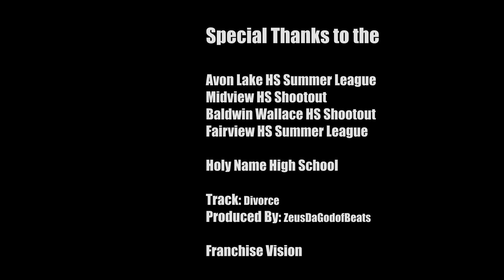University of Dayton Commit Dwayne Cohill Is One Of The Top Combo Guards In The Nation!!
Check out the official summer mixtape of 2018 Holy Name guard Dwayne Cohill.